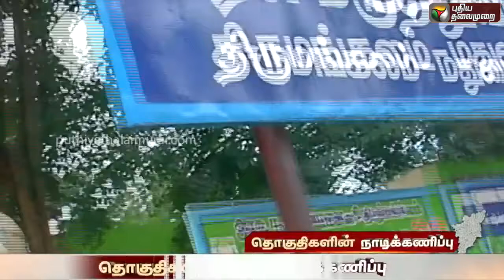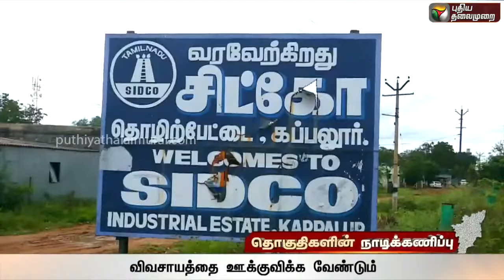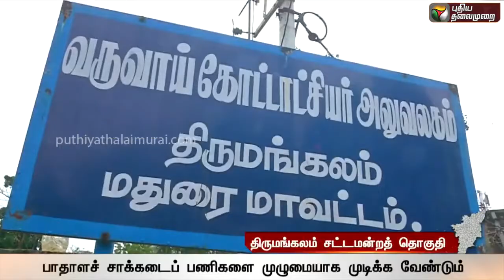தேர்தல் களம் 2021 | திருமங்கலம்தொகுதி | Election 2021 | Tamilnadu Election 2021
திருமங்கலம்தொகுதி
அரசியல் செய்திகள்
தேர்தல் களம் 2021 | | Election 2021 | Tamilnadu Election

CPI (M)
Credits To : Puthiya Thalaimurai TV
License